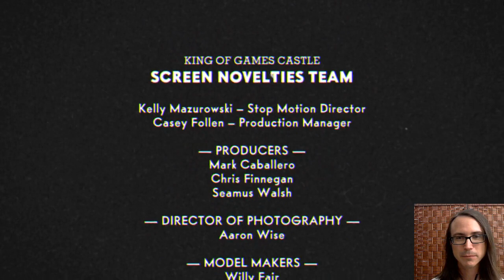Cuphead DLC (S Rank Remaining Bosses)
Going in blind and working on achievements.  As with the base game, I tried to approach it in a peaceful, analytical way.